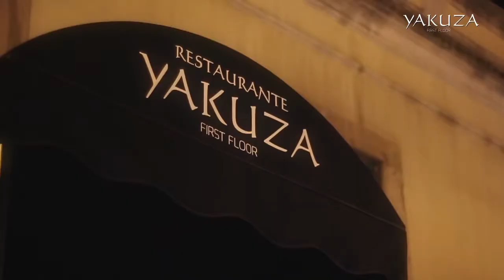Yakuza First Floor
Cliente: Olivier
Local: Lisboa

Produção: Ponto Mov
Imagem: Ricardo Augusto
Edição: Pedro Gomes